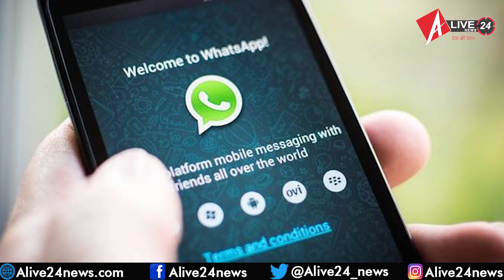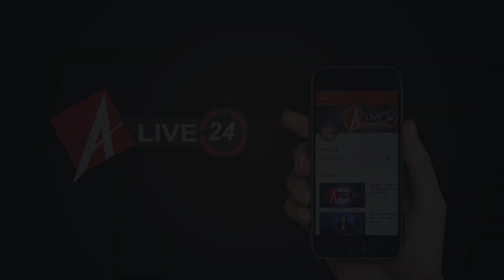Nawazuddin Siddiqui को ऐसे मिला तलाक़ का नोटिस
बॉलीवुड के सुपरस्टार नवाजुद्दीन सिद्दीकी lockdown में भी अपनें पारिवारिक समस्या से जूझ रहे हैं दरअसल नवाजुद्दीन सिद्दीकी की पत्नी आलिया ने व्हाट्सएप के जरिए से तलाक का कानूनी नोटिस भेज दिया उनका कहना है कि उनके रिश्ते कभी भी अच्छे नहीं थे
नवाज़ ने आलिया से 2009 में शादी की थी। दोनों के दो बच्चे भी हैं।10 साल की शादी के बाद आखिरकार लॉकडाउन में ही अपने पति को तलाक का कानूनी नोटिस भेज द‍िया है. आलिया के वकील अभय सहाय ने साफ किया है कि क्‍योंकि इस स‍मय पोस्‍ट ऑफिस बंद हैं और स्‍पीड पोस्‍ट से नोटिस नहीं भेजा जा सकता, इसलिए नवाज़ को Whatsapp और ईमेल के जरिए नोटिस भेज दिया गया है. वहीं नवाज की पत्‍नी ने इस नोटिस पर कहा है कि उनके पास इसके अलावा कोई चारा नहीं था. ये दोनों पति-पत्‍नी लंबे समय से एक दूसरे से अलग रह रहे हैं. नवाज के बच्‍चे भी उनकी पत्‍नी के पास ही रह रहे हैं. आलिया ने अपने बिगड़े हुए र‍िश्‍ते पर भी बात की है.